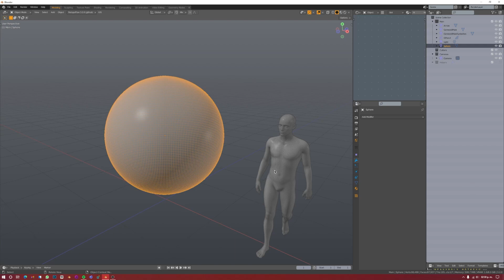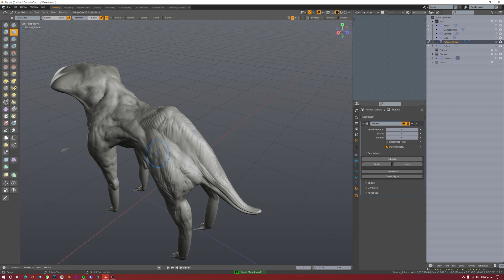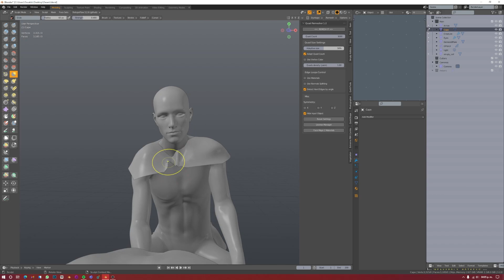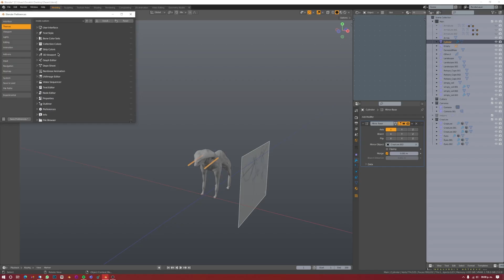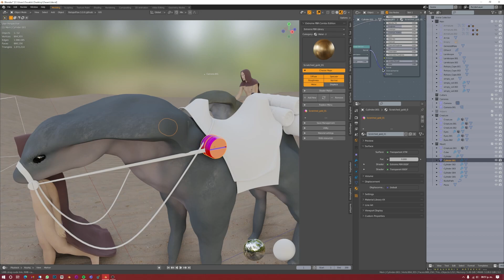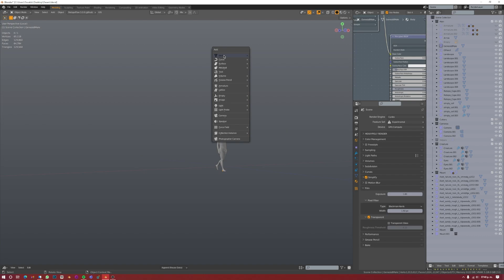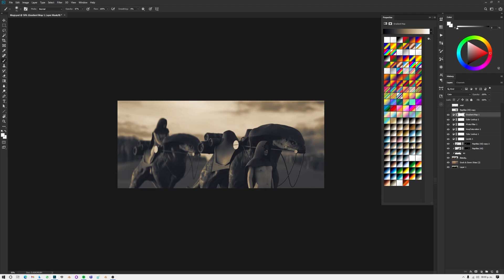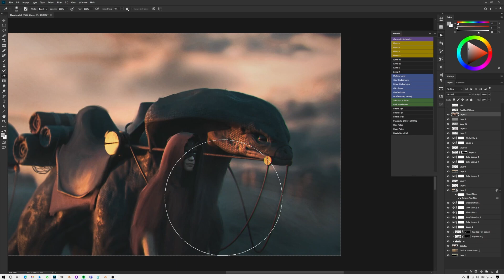Magi Timelapse - Concept art in Blender